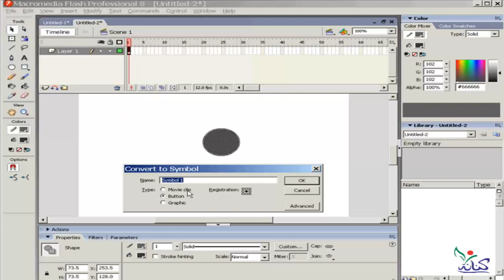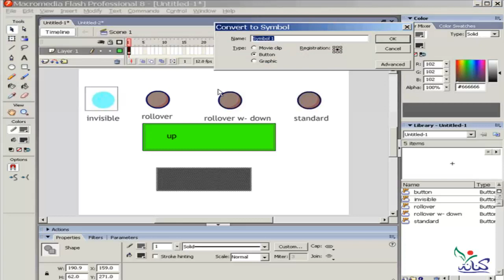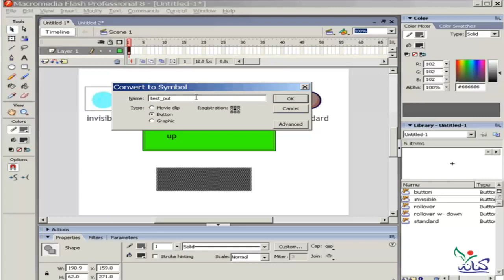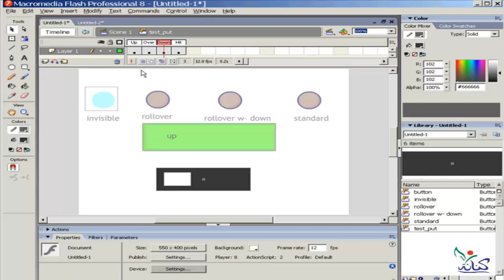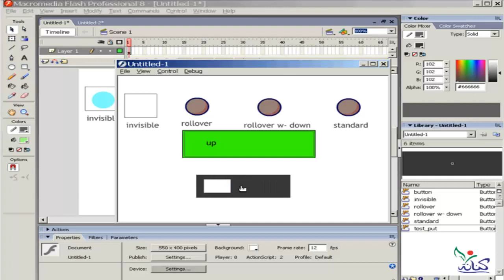درس شرح تعليم برنامج فلاش مع مهندس هشام مرسى button رقم 29 learn flash